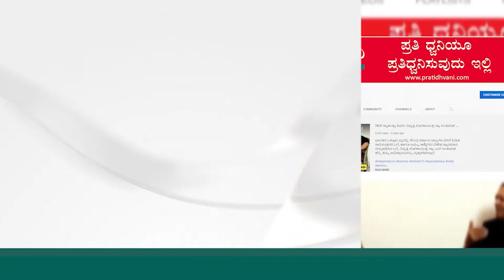Modi Deepavali: ಕಾರ್ಗಿಲ್ ನಲ್ಲಿ ಯೋಧರ ಜೊತೆ ದೀಪಾವಳಿ ಆಚರಿಸಿಕೊಂಡ ನರೇಂದ್ರ ಮೋದಿ